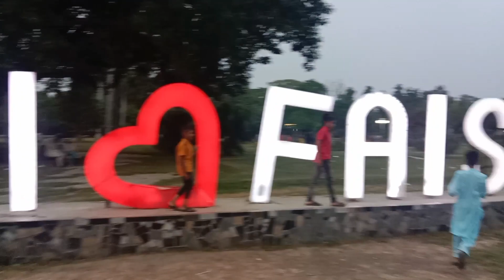Bagh e Jinnah (Company Bagh) Faisalabad Ki Saer |Please Support Me |Vlog |Nice Vlog |Best Vlog